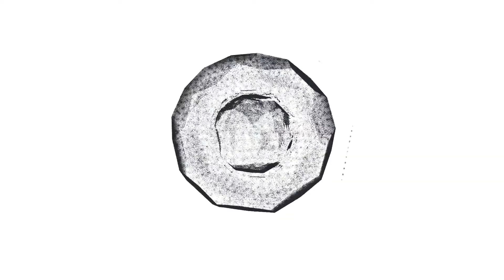FREE TYPE BEAT | LAKAR | podnebo prod. | 2018 | FULL | 120bpm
FREE TYPE BEAT | DOWNLOAD AND HAVE FUN

NO TAGS | UNTAGGED